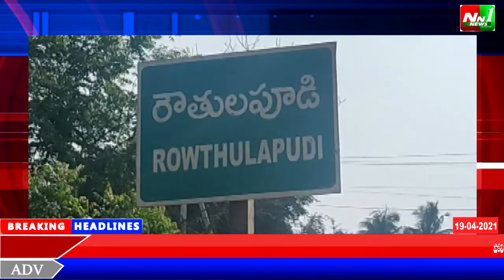తూర్పుగోదావరి జిల్లా.రౌతులపూడిలో స్థానిక హెల్త్ కమ్యూనిటీ సెంటర్లో కోవిడ్ వ్యాక్సినేషన్ కార్యక్రమం.